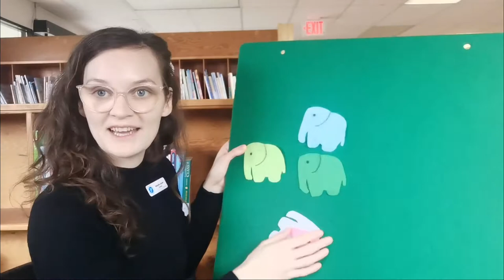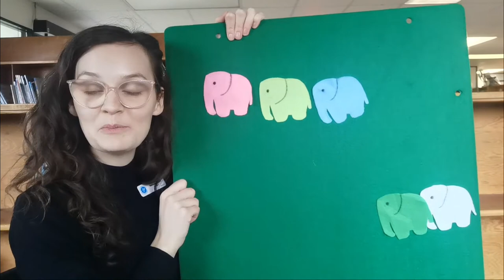Babytime 20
Join Sooke Librarian, Nathalie Jones, as she sings songs to help your baby get excited about cleanliness!